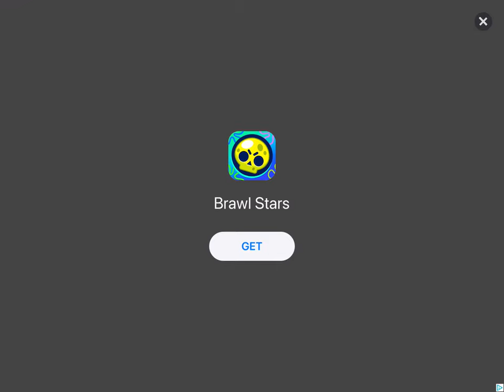General audience playing levels 1221, 1222, 1223, 1224 & 1225 in Angry Birds 2 read description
0:00 opening
1:00 gameplay
18:50 end